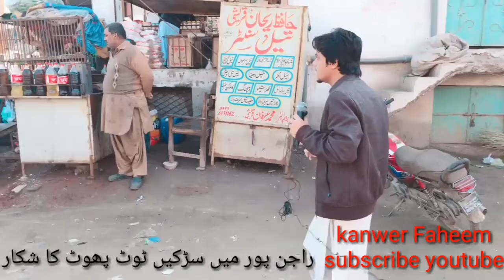Roads issues in Rajanpur